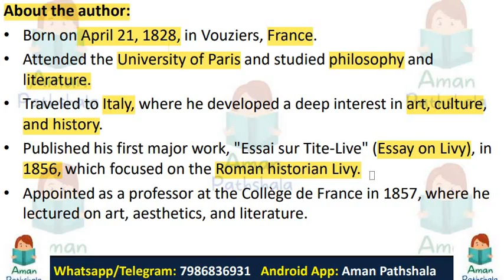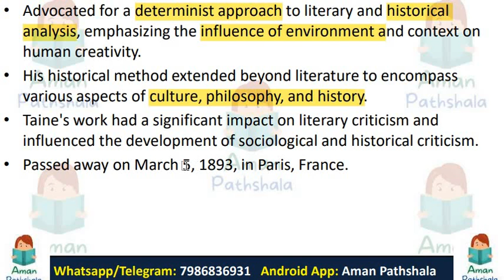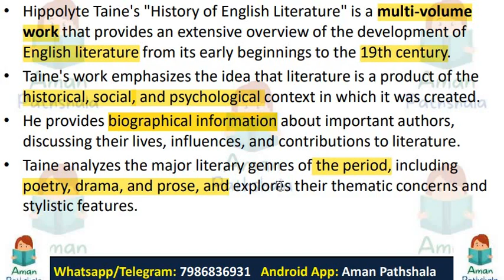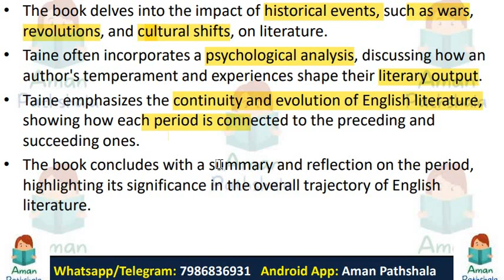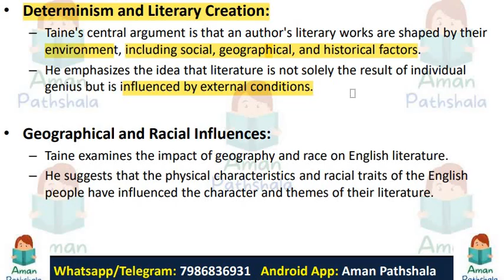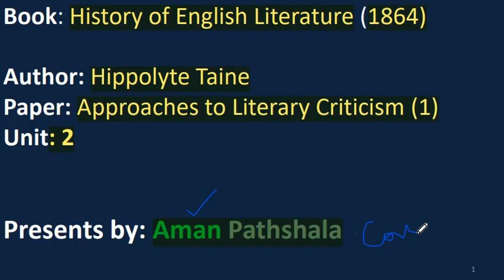Hippolyte Taine History of English Literature MA English Approaches to Literary Criticism Hindi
Hippolyte Taine, hippolyte taine history of english literature, history of english literature